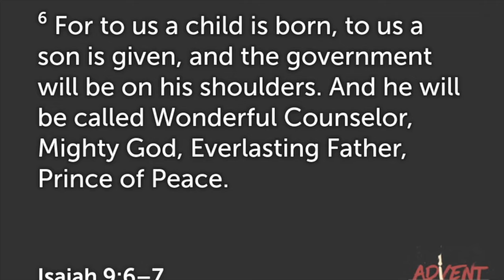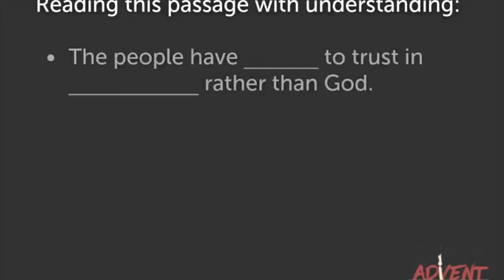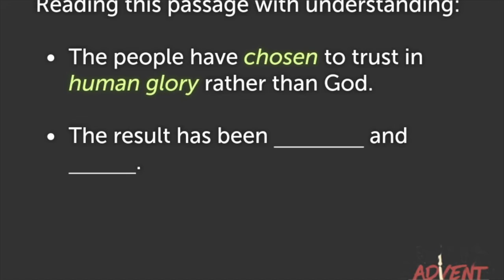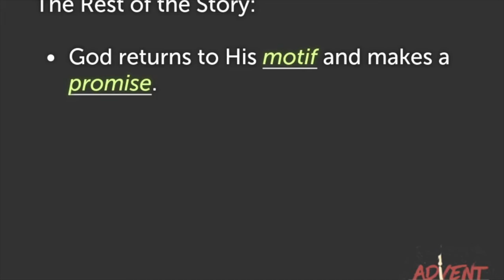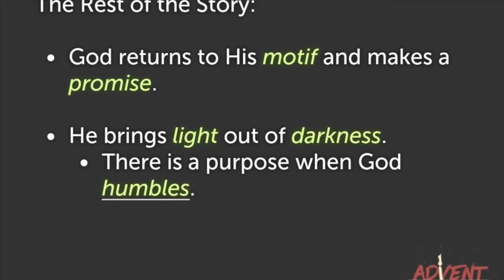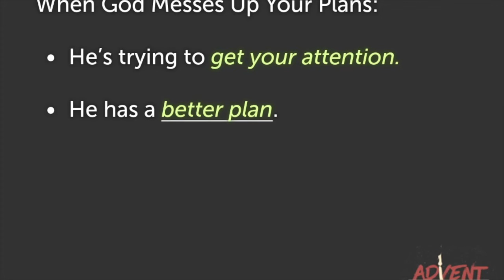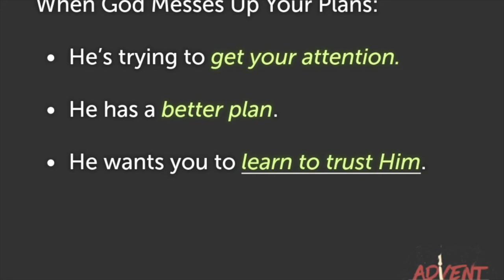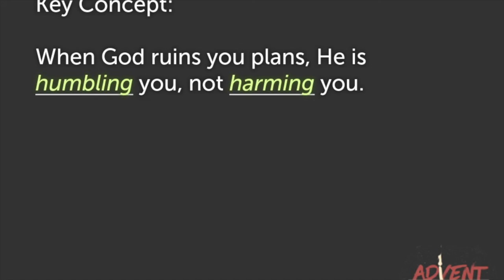Waiting on a Son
Pastor Chris preaches part 4 and the final part of our Advent series. Why does God ruin our plans? What is He trying to accomplish? What can we learn from Judah in Isaiah 9:6-7?